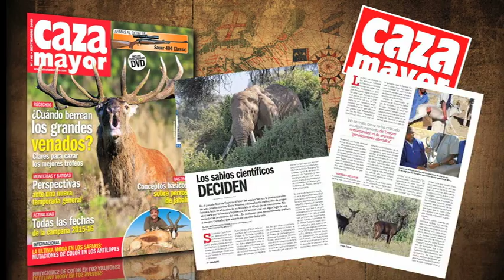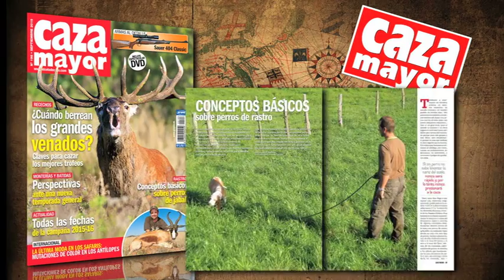Revistas Federcaza y Caza Mayor Septiembre 2015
No te pierdas el número de septiembre de Federcaza, en el que las claves de la caza de codornices, tórtolas y torcaces ocupan buen número de las páginas de este número de arranque de temporada, que completamos con las fechas de apertura y cierre de la media veda. Te contamos cuáles son los perros favoritos para la temporada general, las esperas cochineras y la berrea nos ocuparán en lo que a caza mayor se refiere. Todo esto y mucho más en tu revista líder de la caza que, además, incluye los mejores documentales en el mejor DVD cinegético.
- Zorzal, cazando al paso
- Montería en Valdelagrana La Vieja
- Montería en Santa Quiteria

Septiembre es un mes de lo más significativo en materia de caza mayor, sobre todo al tener lugar la berrea del venado y dar comienzo la caza de esta especie a rececho. Pero no sólo de venados vive el cazador de mayor en estas semanas, y eso queda muy claro en la revista de este mes, al producirse también la apertura de la temporada general de monterías y batidas en las
autonomías más madrugadoras. Todas las fechas de la campaña venatoria 2015-16, los conceptos básicos sobre los perros de rastro, la última moda en los safaris africanos, y la prueba del nuevo rifle Sauer S 404 son otros contenidos de gran interés que podrán en este número tan especial de Caza Mayor. De regalo, un DVD con dos de los mejores documentales de caza mayor:
- Riaño, caza en alta montaña
- Montería en Los Membrillos

Caza Mayor y Federcaza, las revistas lideres de la caza, ¡ya a la venta!